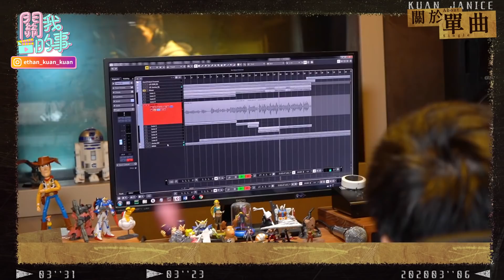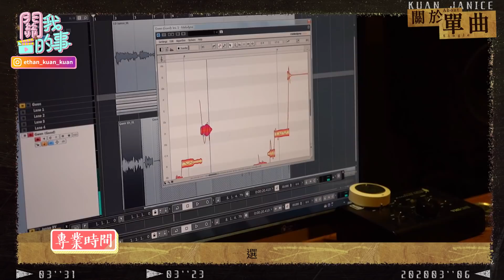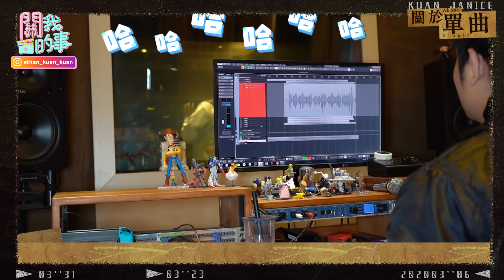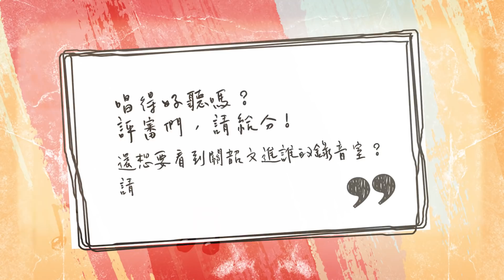【圓夢計畫】高爾宣快看！關韶文新單曲《愛上現在的我》搖滾版feat.閻奕格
「我是真心很愛唱歌，即使有時候音不準，但只要能帶給人歡樂，就很有意義！」
一回生，二回熟！這次再次受邀來到錄音室，親自詮釋排行榜點播第一名的《愛上現在的我》，在原唱閻奕格的親自指導下，我好像開始有點跟上拍子了，即使音準還有一點點距離，但是專業的錄音室可以幫助我圓夢。
親自挑戰高難度的單曲，尤其一段「愛愛愛愛愛～愛」真的唱到我快要喘不過氣，但結局非常圓滿，這首歌我可以！請聽起來！
你們覺得我這次唱得好聽嗎？